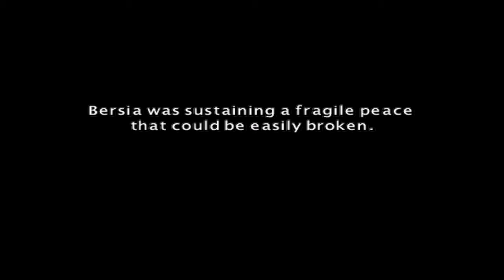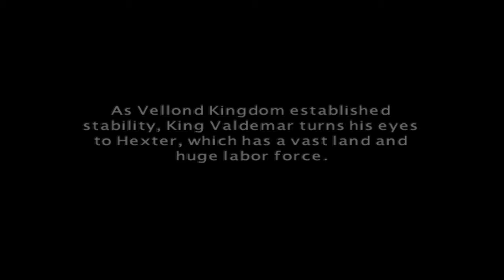Kingdom Under Fire: Heroes Cimitardell